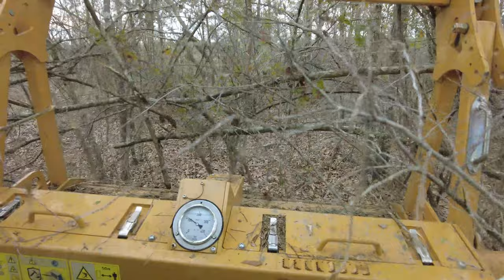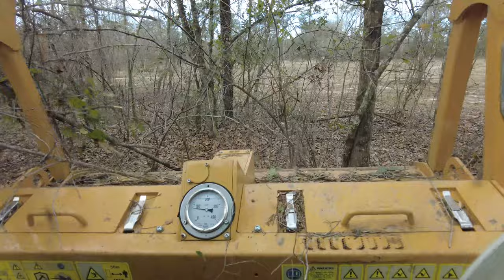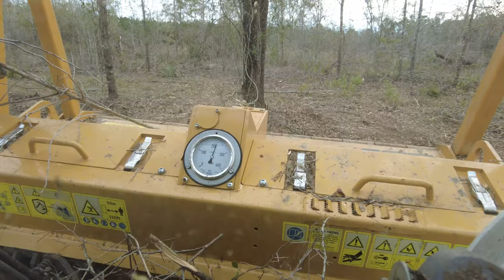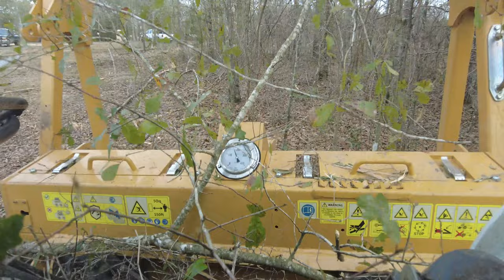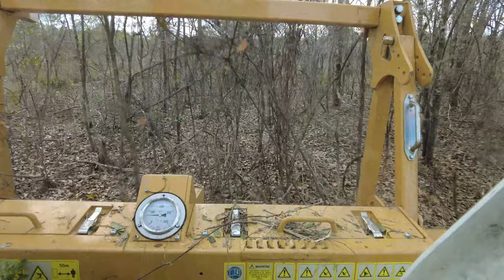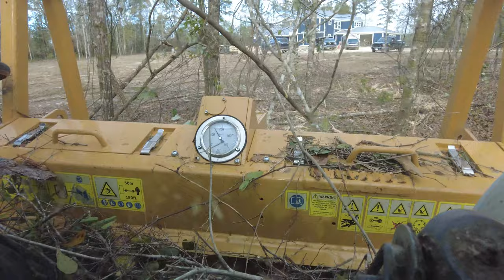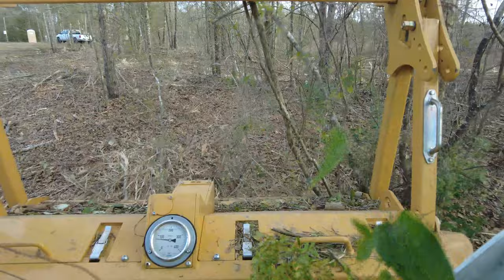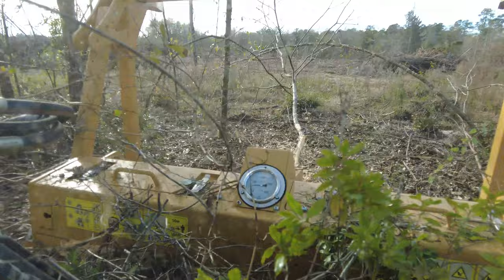Forestry Mulching with Bobcat T650 in cab view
Forestry Mulching video inside the cab of a Bobcat T650 with Seppi M mulcher head. Inspired by @VBELTandSON & @AndrewCamarata

The Bobcat T650 is a 74 horse power machine weighing in at 9113 pounds. It is a high flow machine with 30.5 gallons per min.

I believe this machine could use more horsepower. It is a little under powered. But if you move slowly it will get the job done.